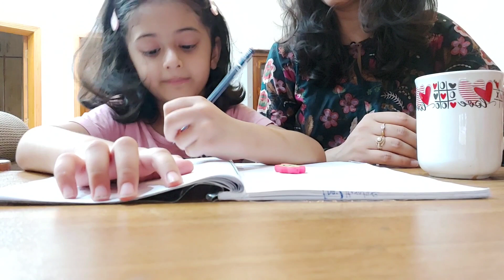Football practice || my soccer player || vlog 7